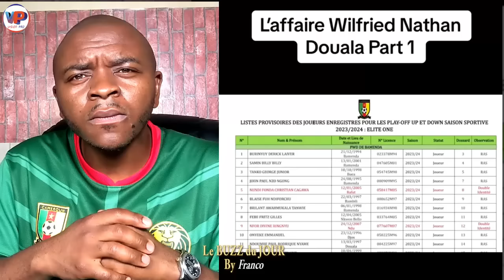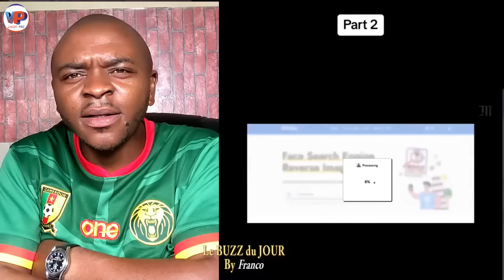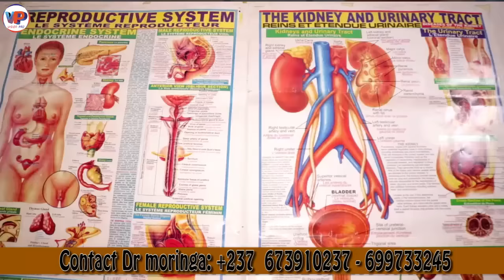🛑La Nou.velle n'est pas b0nne😭😭Le CAMEROUN suspendu pour 02_CAN à Cause de NATHAN_DOUALA???😨😨